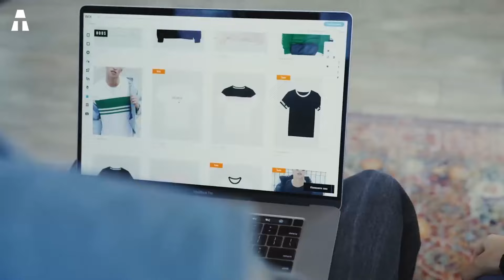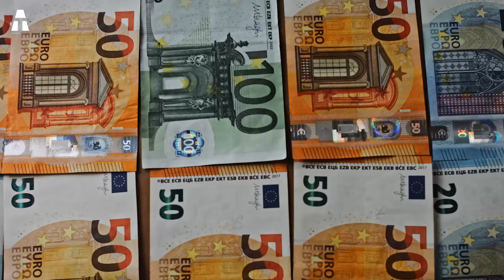Frankreich setzt Technologie ein, um Fast Fashion zu begegnen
In den letzten Jahren wurden Fast-Fashion-Marken oft dafür verantwortlich gemacht, dass sie die Menschenrechte sowie die Umwelt nicht respektieren. Eines der Probleme dieses Unternehmens ist das Recycling von Textilien. Dazu muss man wissen, dass dies in Europa ein echtes Problem ist. Frankreich scheint jedoch über Technologien zu verfügen, die uns helfen könnten, der Fast-Fashion entgegenzuwirken. Aber was sind die Lösungen? Was schlägt Frankreich vor? Und wie kann die Technologie uns helfen?